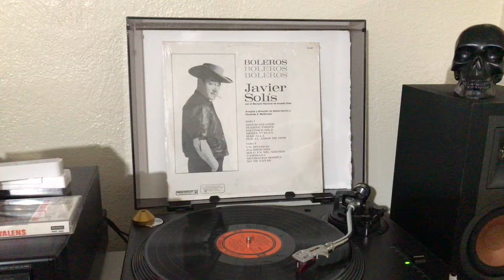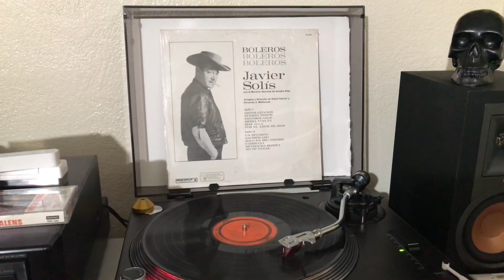JAVIER SOLÍS “ Cambiada “